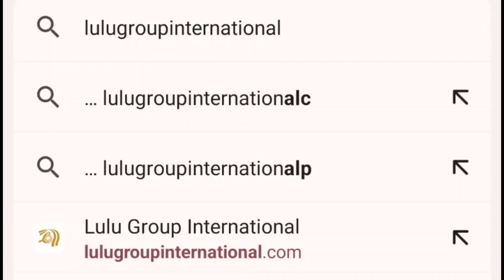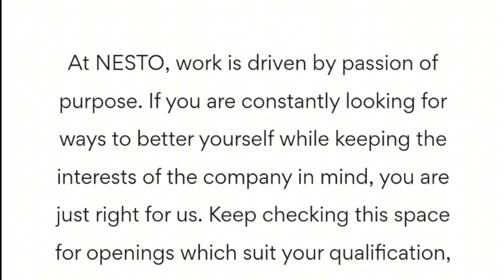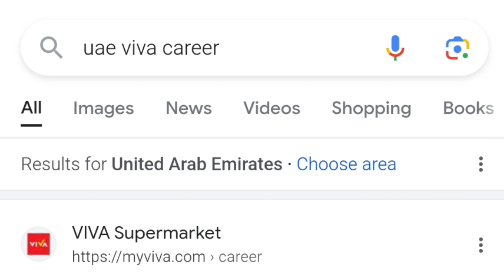Supermarket Jobs in Dubai | Explore Dubai Jobs Opportunities!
Some topics regarding this video 😃

jobs in dubai,supermarket jobs in dubai,supermarket jobs in dubai for freshers,freshers jobs in dubai,jobs in uae,supermarket jobs in dubai for indian,supermarket job in dubai,jobs in dubai 2023,supermarket salesman jobs in dubai salary,urgent jobs in dubai without experience,jobs in dubai for freshers,urgent supermarket jobs near me,dubai super market job in uae,hypermarket jobs in uae. Jobs in dubai. Urgentlyneed staff dubai supermarketjob. Viva supermarketsjob. Spinneys supermarket job in dubai. Latest job updatesin Dubai . Best job gor you. Good salaries job in Dubai . Driver job in dubai. Cashiersjob in Dubai. Merchandiser job in Dubai . Sales job in Dubai.